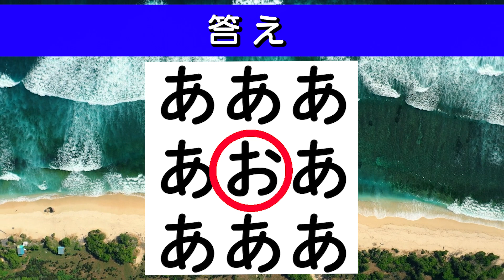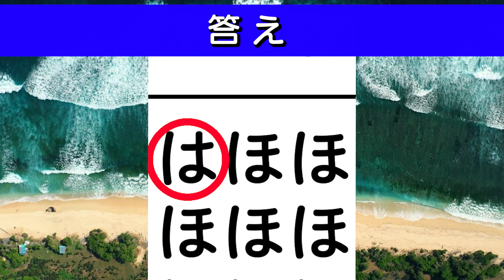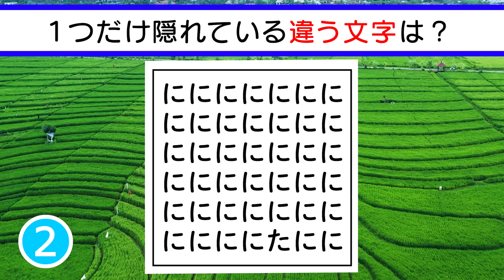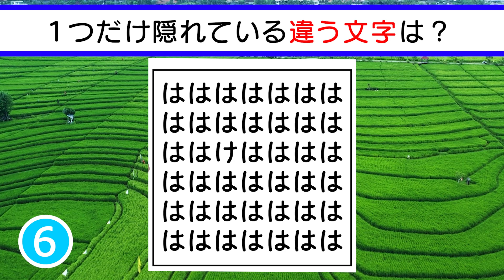✨🍁ひらがな間違い探しクイズvol.1 全10問🍁✨一つだけある違う文字はどれでしょう？脳トレ＆レクにおすすめ！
0:07 １問目　あ
0:40 ２問目　き
1:13 ３問目　め
1:46 ４問目　ね
2:19 ５問目　ほ
2:52 ６問目　に
3:25 ７問目　や
3:58 ８問目　ぬ
4:31 ９問目　あ
5:04 10問目　は

一見するとすべて同じ文字に見えるけど、よーく見ると一文字だけ別の文字がありますので見つけてください。
この問題では、観察力、洞察力、動体視力、空間把握能力を鍛えることが出来ます。
意識していないと、歳を重ねるごとに、上記の能力は衰えてしまうことがあるので、楽しみながら遊びながら鍛えてみてください。

　　　DOVA-SYNDROME
　　　効果音ラボ